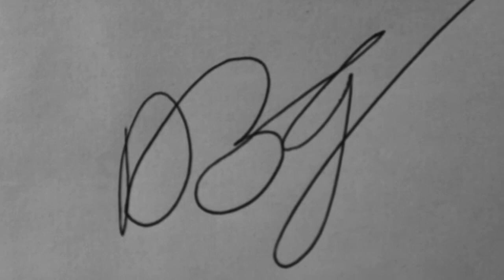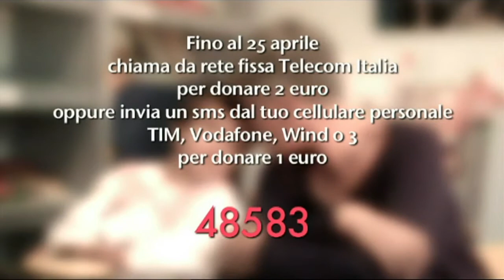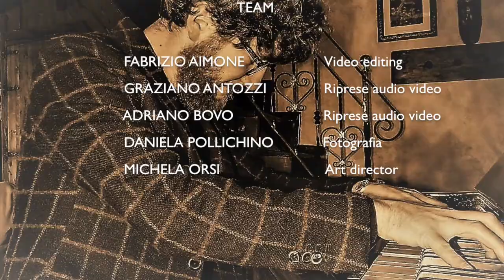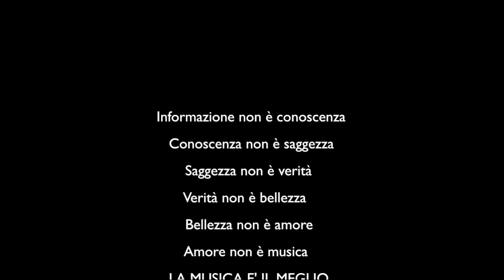INTERVISTA - GIUSEPPE DI BENEDETTO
Qui mi racconto...